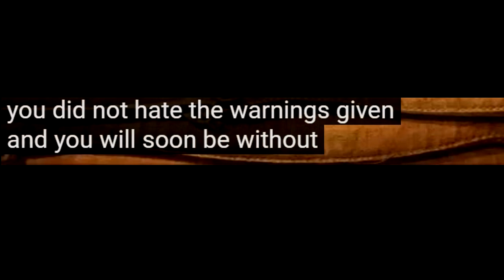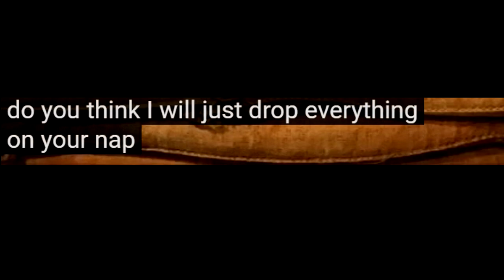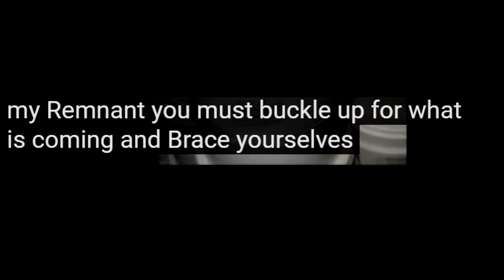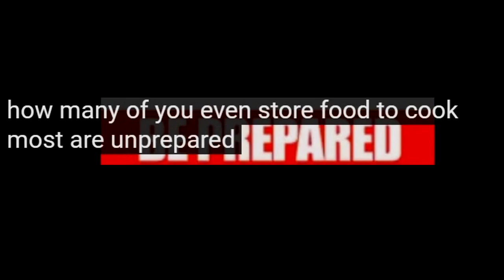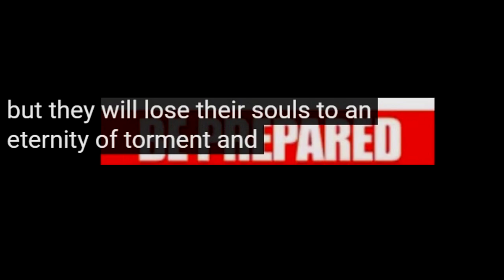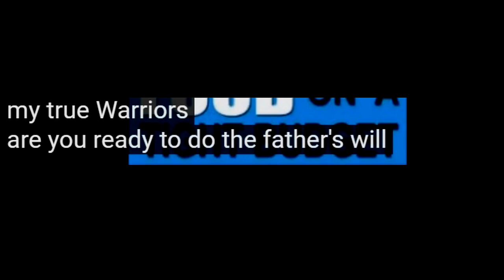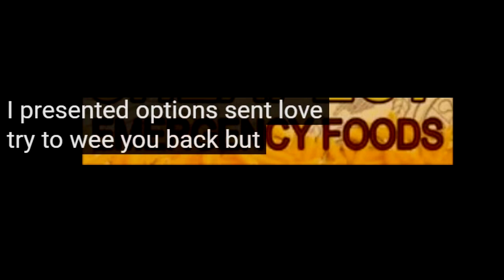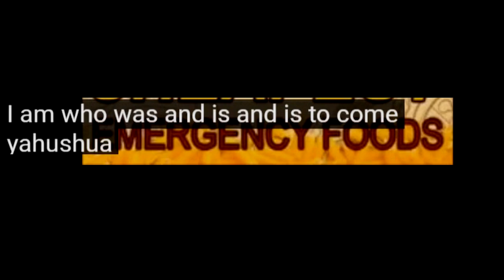A Prophetic Word About Needing To Prepare For Gods Judgments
A prophetic message called, THE CLOCK STRUCK TWELVE AND DOWN SHE FELL - Ms Sophie, read by a woman, on the, Endtimepropheticmessengers, YouTube, channel.